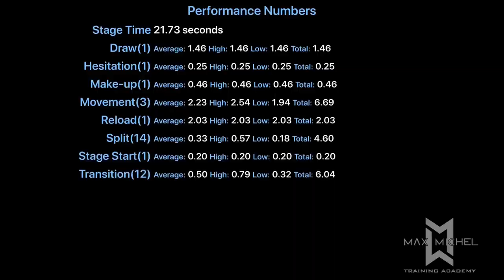USPSA @ Clairton - August 18, 2019 - Limited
Division:  Limited
Rank (Limited):  2 of 19
Rank (Overall):  3 of 74
Gun:  Springfield Armory XDm 5.25
Ammo:  40 S&W (major)
Powder:  Winchester 231
Bullets:  Acme 170gr SWC